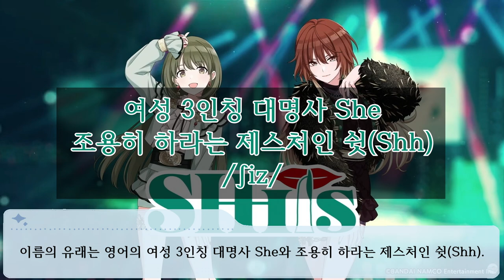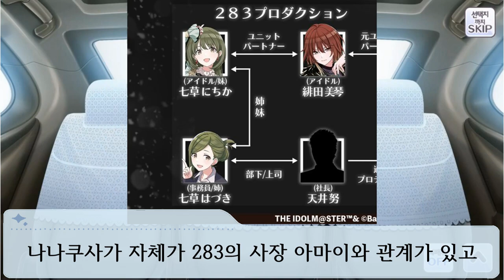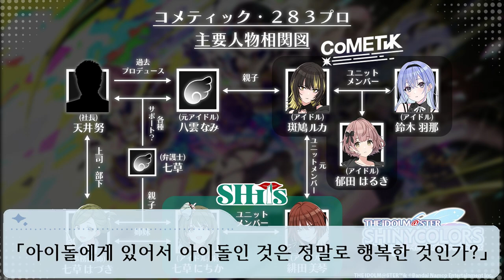내(she)가 내(she)가 되기 위한, 1000캐럿의 이야기. SHHis(시즈) [SHINY COLORS 유닛 -7] (아이돌 마스터 샤이니 컬러즈)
빛나라, 스팽글 샹들리에
스파이시&걸리한 댄스 팝 유닛. 음악은 멈추지 않아. 그러니까 잠자코 들어. 뛰기 시작하는 마음의 BPM을, 억누를 수 없는 선율을. 내(she)가 내(she)가 되기 위한, 1000캐럿의 이야기를.

00:00 인트로
00:23 SHHis에 대해서
03:29 내(she)가 내(she)가 되기 위한
09:06 시즈의 노래
10:11 마무리